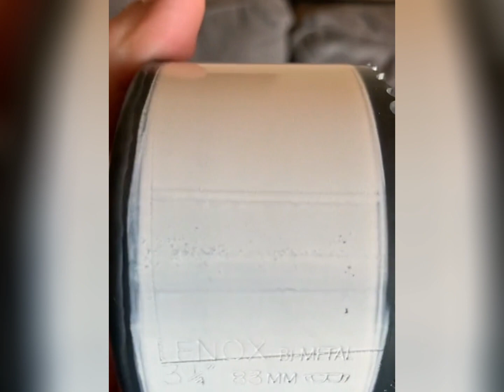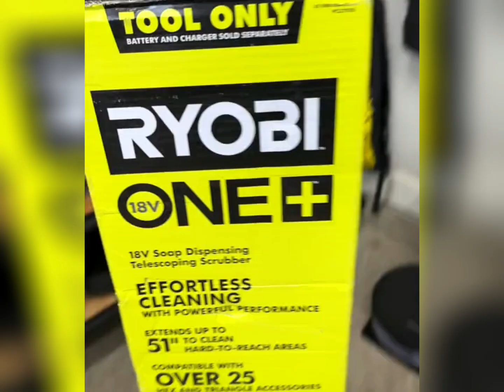Amazing Tools That Are On Another Level ▶️ #3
From cutting-edge gadgets to ingenious inventions, we bring you the best tools that make your life easier, more efficient, and simply extraordinary.

In each episode, we dive into the world of innovation and unveil a collection of incredible tools designed to meet various needs and interests. Whether you're a tech enthusiast, a DIY enthusiast, or just someone who loves discovering unique gadgets, this is the place to be.

Join us as we explore the latest advancements in technology, home improvement, cooking, outdoor adventures, and much more. Our team of experts carefully handpicks and tests each tool, ensuring that only the most impressive and practical ones make it onto our channel.

Prepare to be amazed by the sheer versatility and creativity of these tools. From multi-functional devices that combine several tools into one, to state-of-the-art gadgets that push the boundaries of what's possible, we bring you the tools that redefine what it means to be innovative.

But it's not just about showcasing these tools. We provide in-depth reviews, demonstrations, and practical tips on how to make the most of each tool. We want you to experience the full potential of these amazing inventions and discover how they can enhance your everyday life.

Be the first to witness the future of tools and stay ahead of the curve. Whether you're a tech-savvy individual, a professional in need of reliable tools, or simply someone who appreciates ingenuity, this channel is tailored just for you.

Get ready to embark on a journey of innovation, creativity, and unparalleled convenience. Welcome to our world of amazing tools. Let's unlock the extraordinary together!